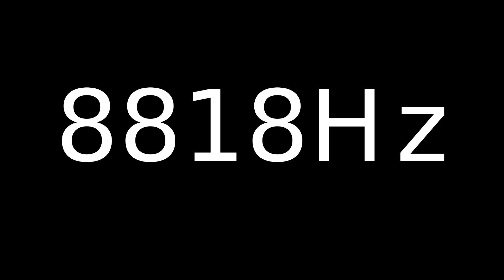Speaker Sound Test 8818Hz | Speaker cleaner sound